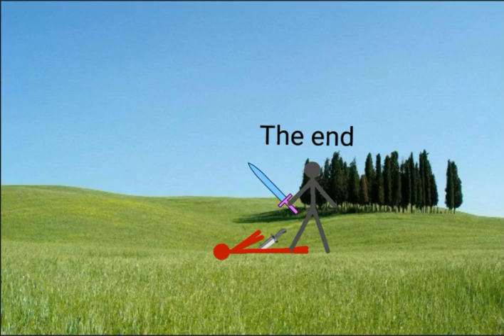Stickman - Real life (Season 2 Episode 26)